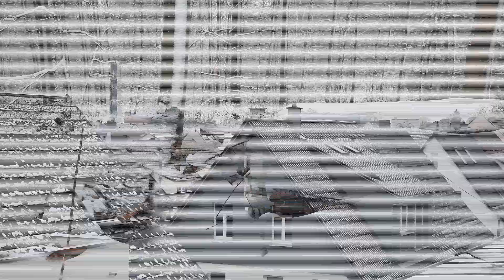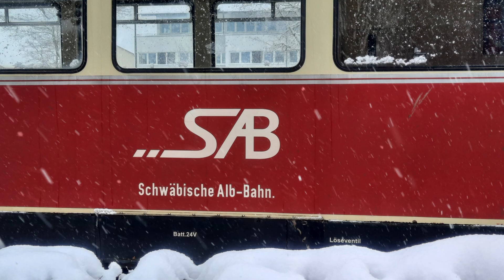Schnee Januar 2021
Im Januar 2021 konnte ich mich über Schnee freuen - sieh selbst!